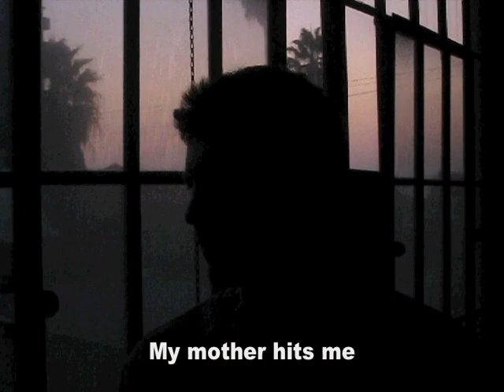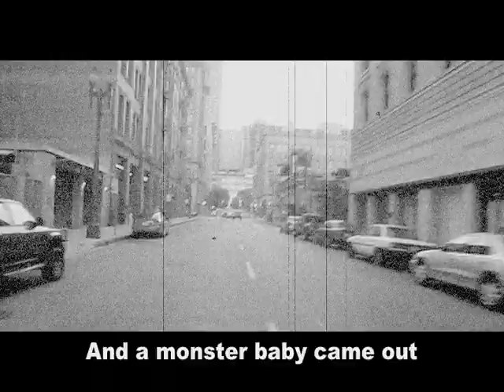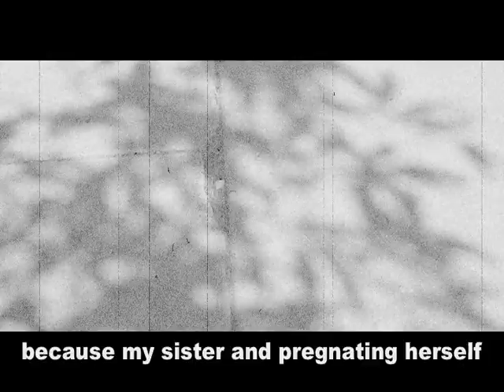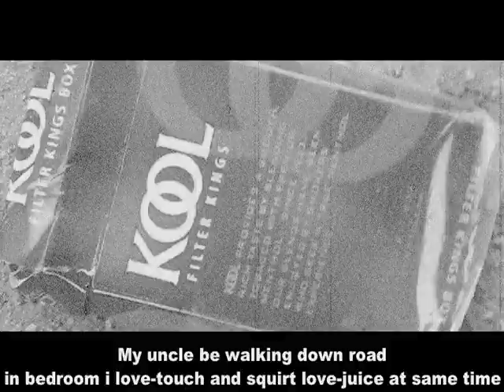The Superstition of Waclev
A love song to Eastern European art films from the 90's, and superstition in general.